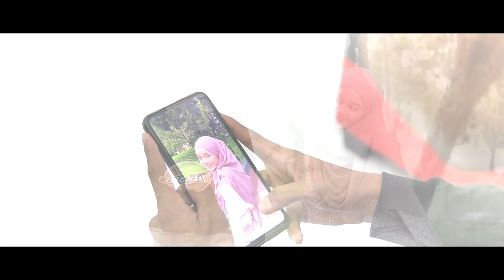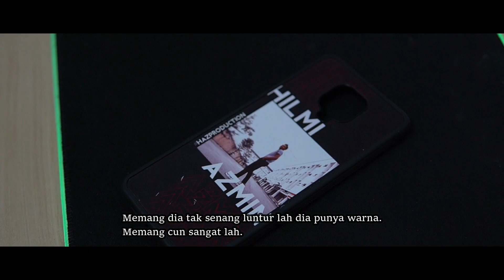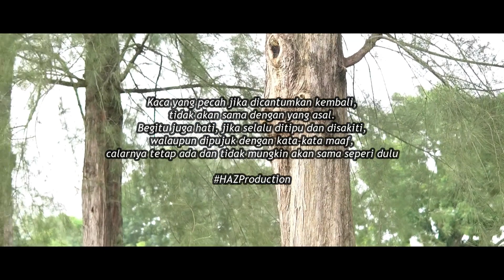Move On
Kalau korang berminat nak dapatkan Casing Macam yang Hilmi pakai. boleh dapatkan di Ig Shop: @ns_printyoucases

DIRECTED BY HAZProduction